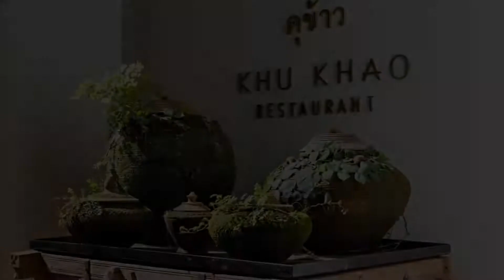Raya Heritage SHA Plus, Chiang Mai, Thailand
About Property:
Situated in Chiang Mai, 3.1 km from Chiang Mai 700th Anniversary Stadium, Raya Heritage features rooms with garden views and free WiFi. Featuring a restaurant, the property also has an outdoor swimming pool, as well as a fitness centre. Chiang Mai International Convention and Exhibition Centre is 3.4 km away and Chiang Mai Zoo is 6 km from the hotel.
All rooms at the hotel come with a seating area, a flat-screen TV with cable channels and a private bathroom with...
Property Type: Hotel
Address: 157 Moo 6, Tambol Donkaew, 50180 Chiang Mai, Thailand
Searching For
1. Raya Heritage SHA Plus - Chiang Mai - Thailand
2. Raya Heritage SHA Plus - Chiang Mai - Thailand Address
3. Raya Heritage SHA Plus - Chiang Mai - Thailand Rooms
4. Raya Heritage SHA Plus - Chiang Mai - Thailand Amenities
5. Raya Heritage SHA Plus - Chiang Mai - Thailand Offers and Deals
Audio Credit:
Track Title: Blank Slate
Artist: VYEN